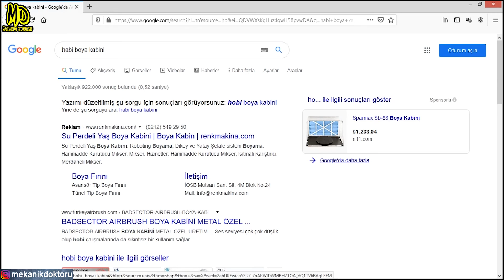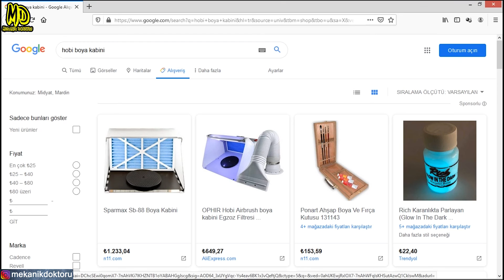ÇOK UCUZA BOYA KABİNİ YAPTIM !!! | I Made Very Cheap Paint Cabin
Slm Dostlar ; hobi boya kabini ,ucuz boya kabini ,el yapımı boya kabini ,handmade paint cabin ,paint cabin , maket boyama ,maket kabini ;

 1200 tl lik boya kabinini 130 tl ye yaptım ve mükemmel çalışıyor. Tüm detayları ile sizler için anlattım. Umarım faydalı olur. Keyifli Seyirler... :D

Beğenerek İzleyeceğiniz Diğer Videolarım

Videodaki Müzikler

1)
Şarkı
Let's Go!
Sanatçı
Lensko
YouTube'a lisanslayanlar
AEI (NCS adına); Featherstone Music (publishing), ASCAP ve 6 Müzik Hakları Topluluğu